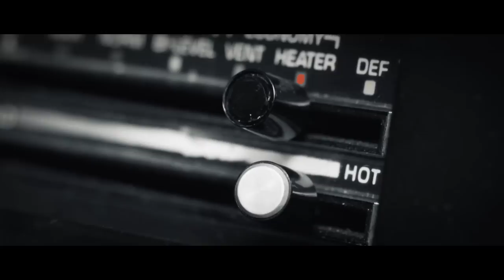GHS - Eyes Like The Ocean Sky (Official Music Video)